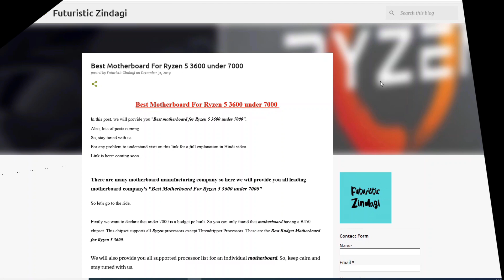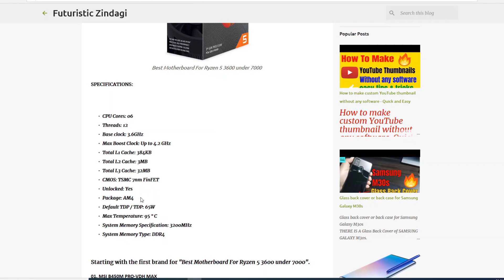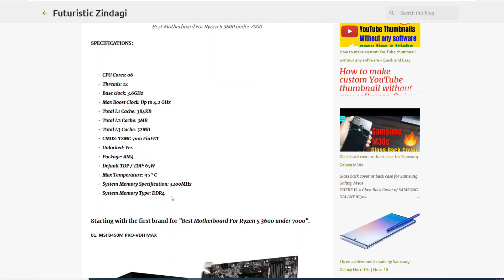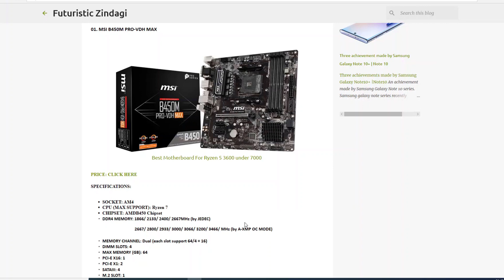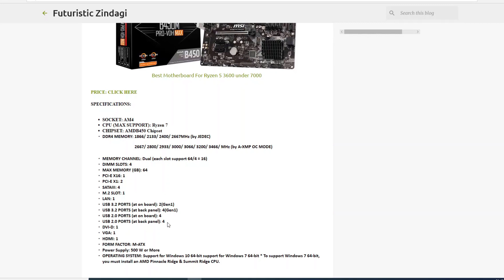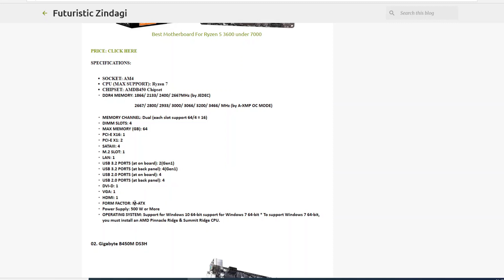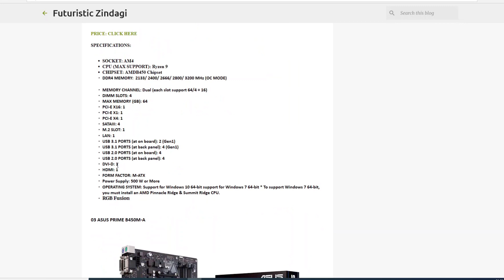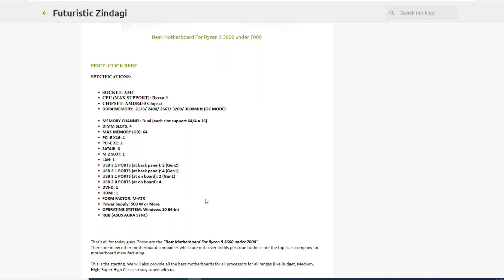Best Budget Motherboard for Ryzen 5 3600 under 7000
Best Budget Motherboard for Ryzen 5 3600

In this video, Best Budget Motherboard for Ryzen 5 3600 under 7000,
Best Motherboard for Ryzen 5 3600